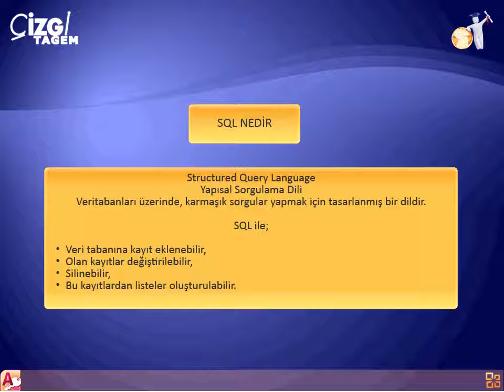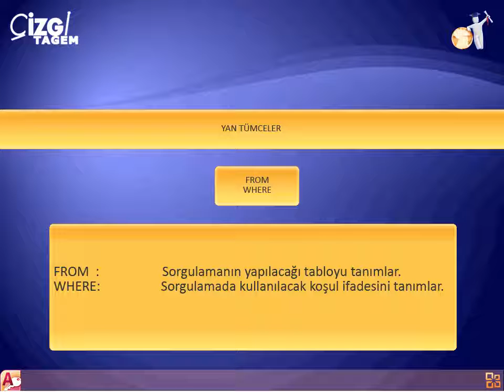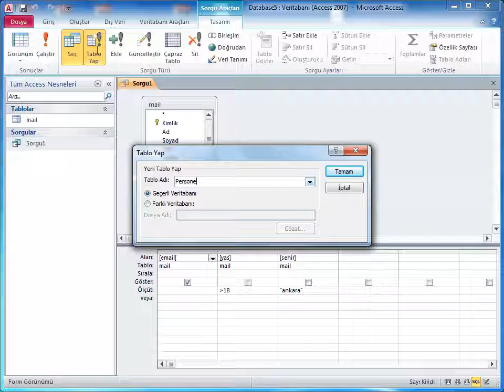Access 2010 - 39 Toplama İşlevini Kullanma